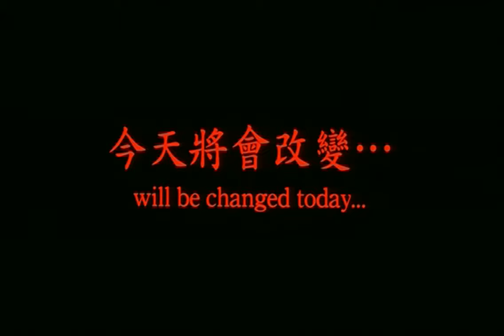Love Education / 禁室培欲之爱的俘虏 (2006) ORIGINAL TRAILER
Directed by Man-Ching Ng with Kaori Sakagami, Tony Ho, Vonnie Lui, Philip Ng.